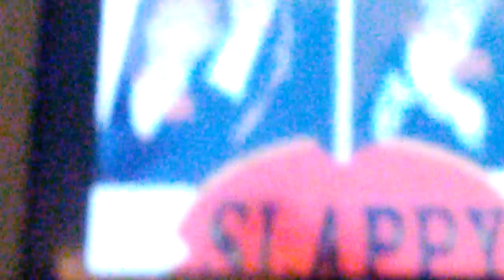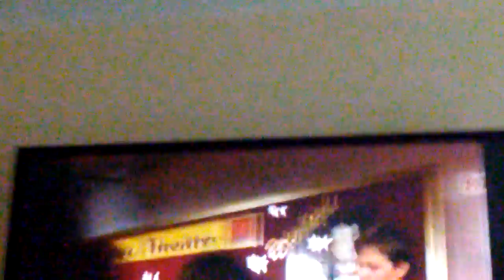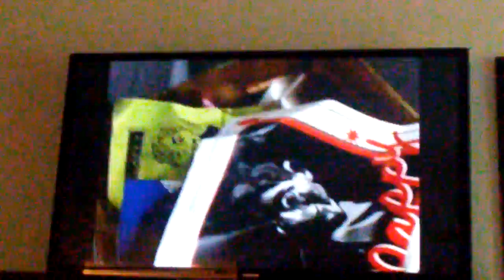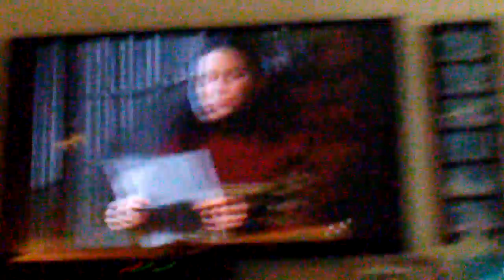Goose bumbs night of the living dummy